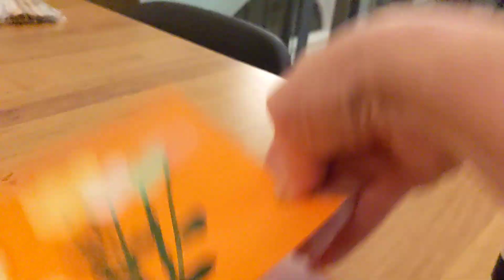Mothers day card petals and insert